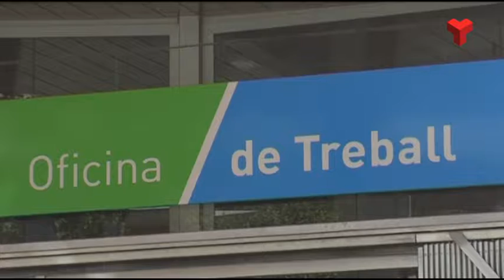L'atur baixa en 194 persones al novembre a Terrassa amb una taxa del 12,7 per cent